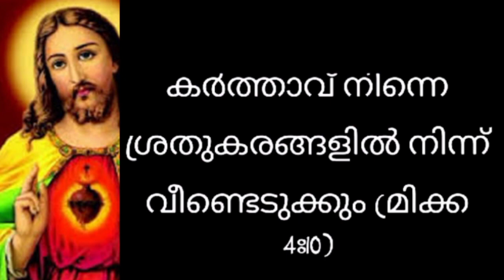✝️ഉറപ്പാണ് ഈ വചനം ചൊല്ലി തീരും മുന്പേ അത്ഭുതം കാണാം🔥